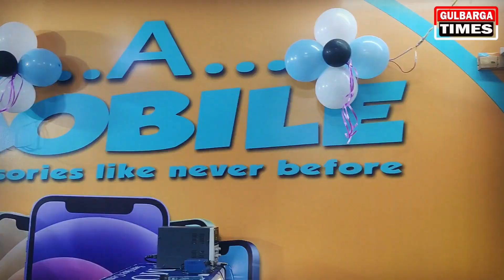INAUGURATION OF A MOBILE SERVICE CENTRE & ACCESSORIES AT SF SHOP NO. 23 ASIAN MALL GLBF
INAUGURATION OF A MOBILE SERVICE CENTRE & ACCESSORIES AT SF SHOP NO. 23 ASIAN MALL GLB